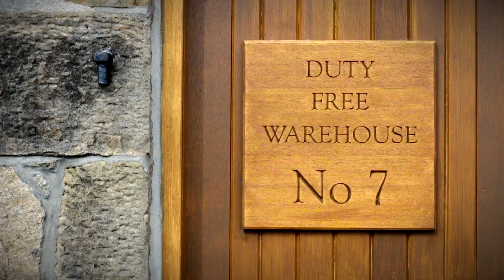Cardhu || 15 Year Old || Whisky-Me December 2018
Grassy, sweet and a little tropical, we found notes of lemon balm, chocolate doughnut and fresh coconut in this month's Speyside scotch.

Find out more about this month's dram by following us on Instagram @whisky_me_